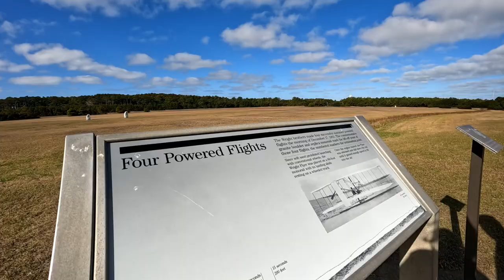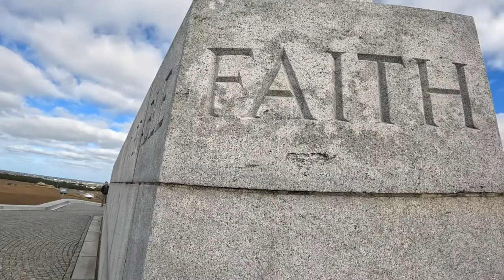Wright Brothers Memorial (Outer Banks North Carolina)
"Achieved through dauntless resolution and unconquerable faith" Wilbur and Orville Wright accomplished what no one else had done before! I'm so grateful representatives like Lindsay Warren had the foresight to commemorate such a remarkable event in our nation's history. Touring the memorial was a fun and educational way to spend the afternoon.

Please check out the brief "trip report" from our visit on my blog. In it I share a little more about the park's history as well as resources for planning your own
Be sure to come back for the next part in the series where we'll be meeting the wild banker horses on Corolla Island.

Music featured in this video: "Encomium" by Evan Schaeffer, "Wright, Tam O'Shanter's Ride" by Illinois Brass Band, and "Follow Me Home" by Arulo